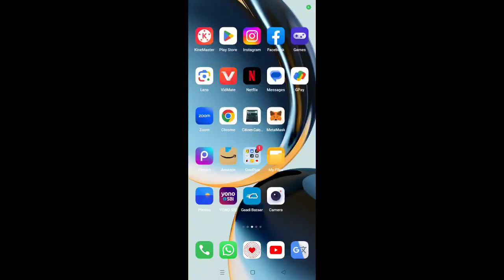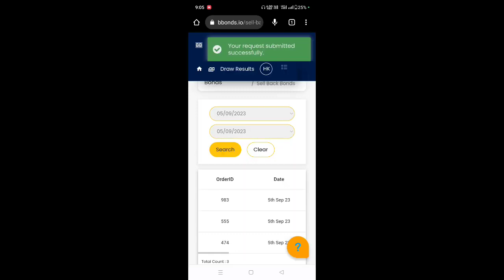super bond kaise bay kare buleto ke liye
Video from @-N-I-S-A-R-@